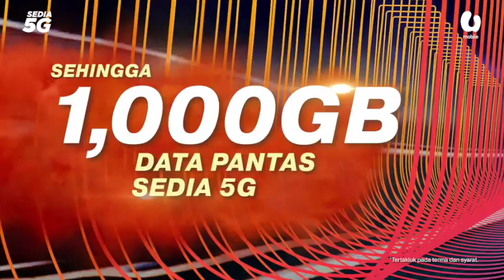Penduduk harap jambatan disiapkan mengikut jadual